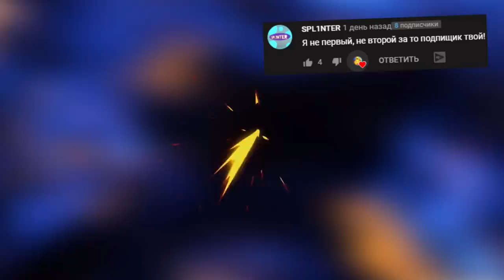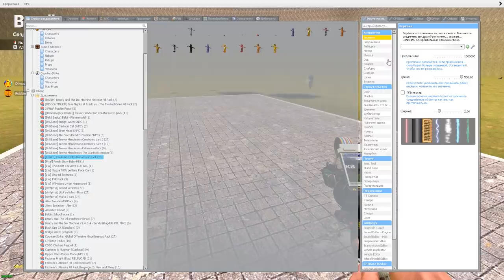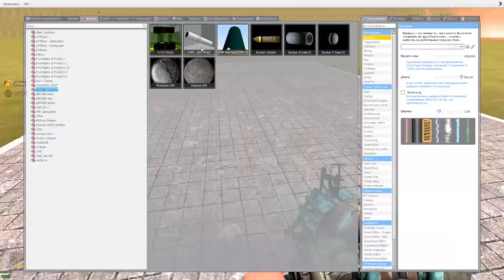ЗАПУСТИЛИ АНИМАТРОНИКА В КОСМОС ГАРРИС МОД FNAF COOP ► Garry's Mod